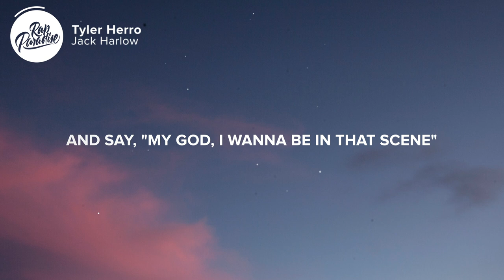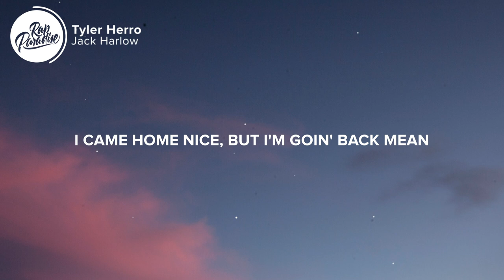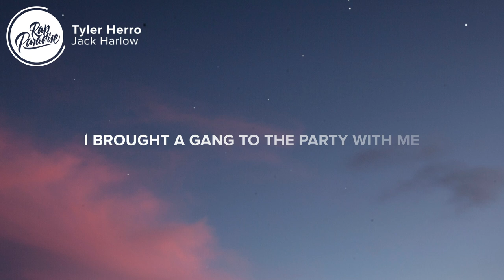Jack Harlow - Tyler Herro (Lyrics)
⚡️Make a slick comment and see what that brings

[Intro]
Yeah

[Chorus]
The ones that hate me the most look just like me
You tell me what that means
I seen it go down, we can reenact things
Extreme like BMXing
These boys pussy and they PMSing
People in the city see the movement occurring
And say, "My God, I wanna be in that scene"
Damn right, you wanna be in this scene
She at the video tryna be in this scene
Used to fantasize 'bout bein' this seen (Seen)
Bluegrass girl, but she got big dreams
Can't touch me, I got instincts
Locked in the house, but I'm plottin' things
I brought a gang to the party with me
Five white boys, but they not NSYNC (Yeah, woo)

[Verse]
Fuck what y'all think
Fuck everything that you say about me
My dawgs like to play Madden and 2K
But one thing they don't do is play about me
My homeboy Tyler, he play in South Beach
He told me this summer he gon' fix my jumper
I told Boi-1da that we might got a thumper
I been tryna pop, now I'm on like Shumpert (Yeah, yeah, yeah)
Now they on my bumper
Green room chock-full of all my comforts
Hotel room like heaven on earth
Got angels in my bed with some all-white covers
Ace Pro, Nemo, Lucci and Quiiso, Shloob, Clay, 2for
And I got a few more I call my brothers
I got a lot of flows and they all like butter, ooh (Ah)
I came home nice, but I'm goin' back mean
I'm 'bout to globe-trot when they know a vaccine
Mothafuckers act lost, but they know exactly what's goin' on
Made a mil' and I don't know what to blow it on
I tell the critics, "Shut up," like my show is on
Gave a T-shirt to her, said, "Throw it on"
She one of many high school classmates I'm growin' on (Growin' on, growin' on)
My peers ain't poppin', they don't know what's goin' wrong
Y'all well dressed, but you ain't got soul and you just can't sew it on
I'm tryna tell y'all boys, I got a few songs I could sell y'all boys
I tried it back then, it was, "Hell nah, boy" (Nah)
Now I'm in a box like a Kellogg's toy (Like a, like a, ooh)

[Chorus]
The ones that hate me the most look just like me (Like me)
I seen it go down, we can reenact things (Let's do it)
Extreme like BMXing
These boys pussy and they PMSing (Woo)
And say, "My God, I wanna be in that scene" (That's right)
She at the video tryna be in this scene (Scene)
Used to fantasize 'bout bein' this seen
Five white boys, but they not NSYNC (No, they not NSYNC, no, they not NSYNC)

[Outro]
Word to JT, no, they not NSYNC
No, they not NSYNC, no-no
No, they not NSYNC, oh-oh, oh-oh, oh-oh, oh-oh

Picture credit
📷 Guillermo Alvarez